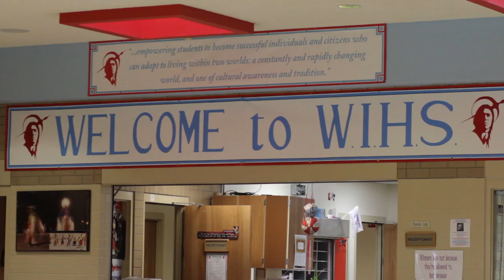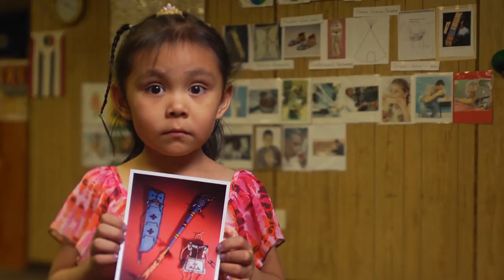Who Are the Northern Arapaho?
The Northern Arapaho have called the Wind River Reservation home since 1879.  This Module is an introduction to the people and culture of the tribe.  Module 4 of the Wind River Education Project at http:/windriveredu.org.